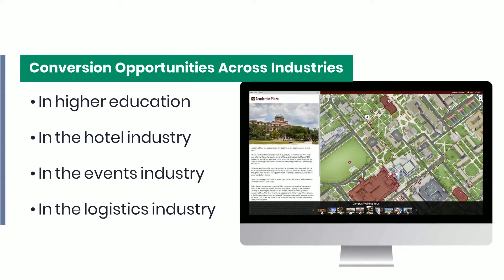Maps and Virtual Tours A Natural Conversion Point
Using virtual tours and maps as a marketing channel for conversions.